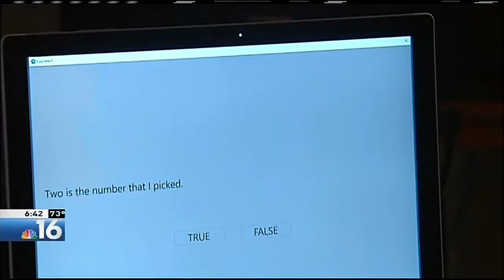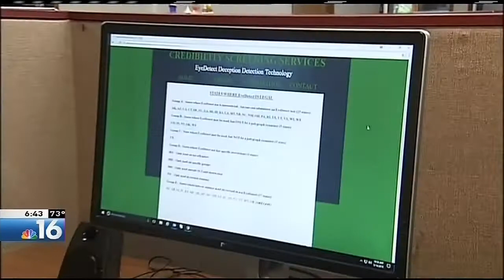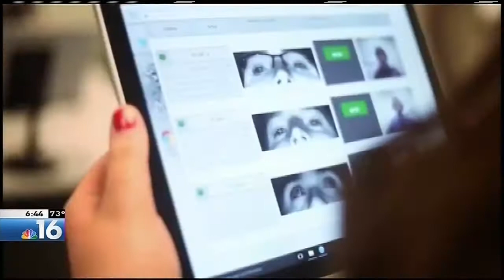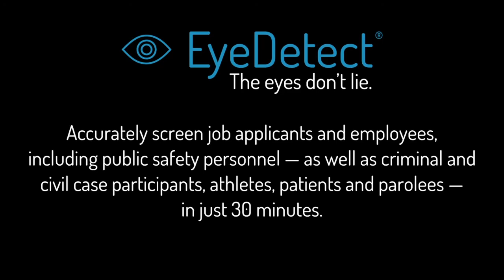New Lie Detector in Oregon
In this video, a TV station in Eugene, OR reports on this innovative technology.

The main benefits of EyeDetect include:

• 100% unbiased
• High accuracy
• Fast (only 30 minutes for a test)
• Nonintrusive
• Cost-effective
• Portable